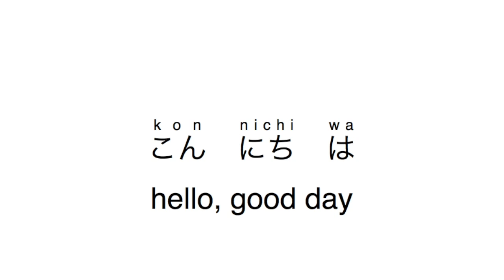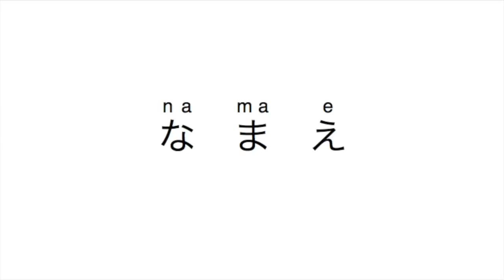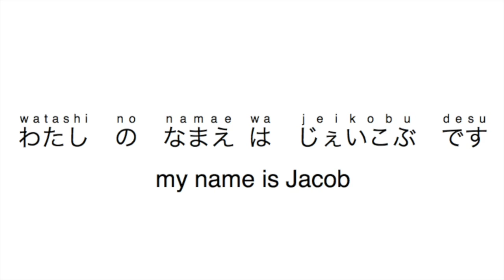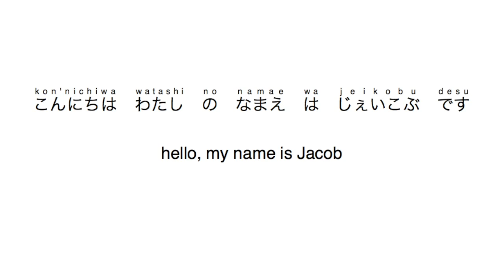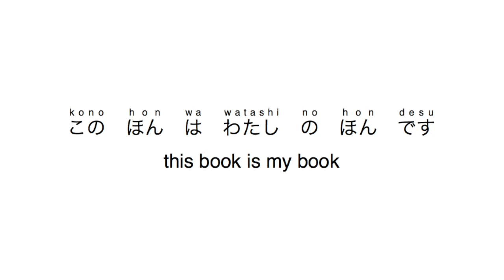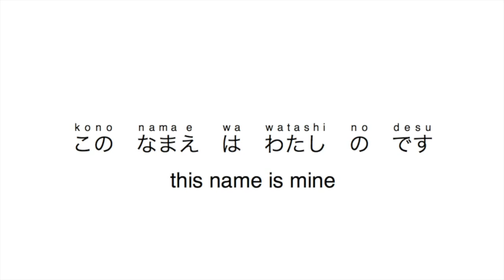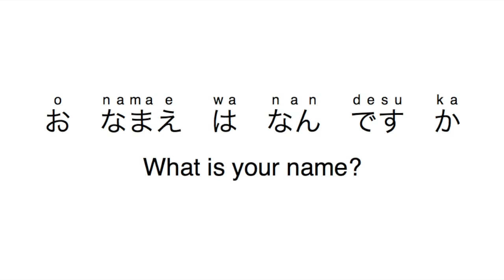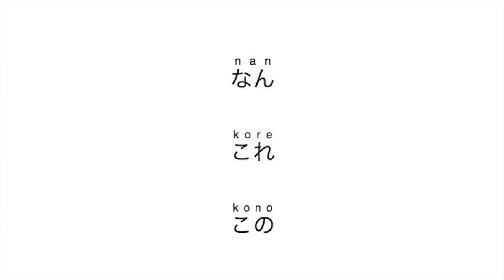Start Speaking in 20 Minutes - Japanese Lesson 1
The first video in a series about learning Japanese. Each lesson will be 20 minutes or less. At the end of each lesson, you'll be able to carry out more and more complicated conversations.

At this point I've planned 10 lessons per difficulty level.

You can learn a new language at any age, no matter where you're from, no matter who you are.